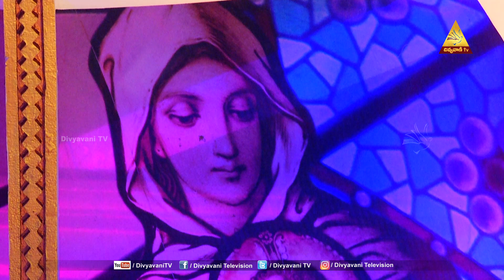పవిత్ర ధ్యాన వడకం దివ్యసత్ప్రసాద ఆరాధన | RETREAT | HOLY HOUR | 5 MAY 2023 | DIVYAVANI TV